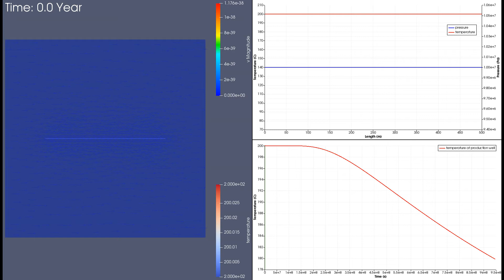TH simulation - 2D Hot Dry Rock - T=30yr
This problem is simulated by Tiger and selected from "Geoenergy Modeling III. Enhanced Geothermal Systems,
Watanabe et al. (2017), DOI 10.1007/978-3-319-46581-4"